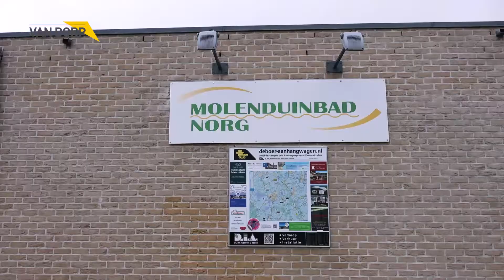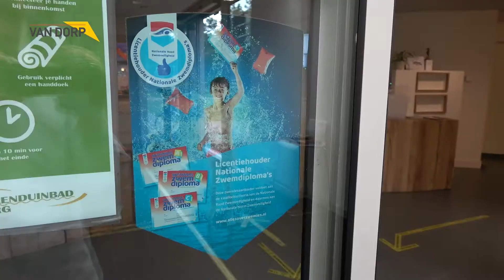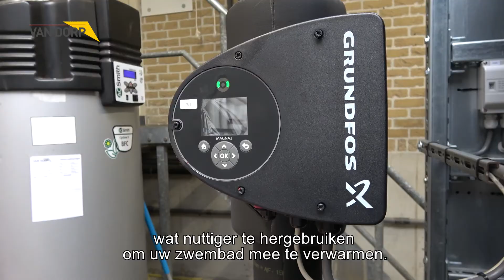Referentie Molenduinbad in Norg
Van Dorp verzorgt voor het Molenduinbad in Norg al jaren het onderhoud en heeft onlangs de eerste twee fases van een verduurzamingstraject afgerond.